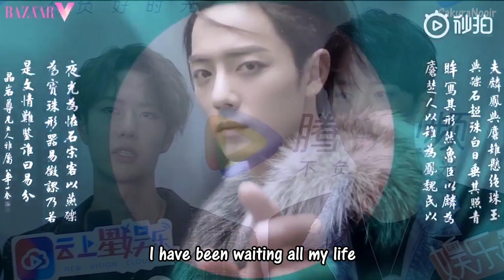BJYX | Yizhan — I knew I loved you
Regalo para @winnerchivis de tw 💖